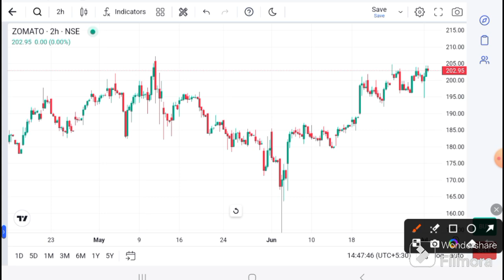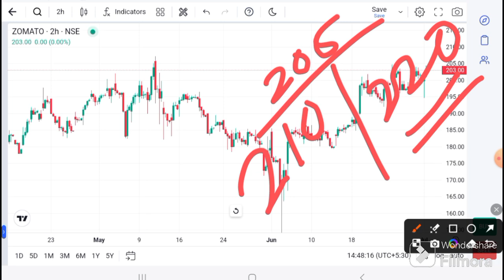Zomato share Latest News | Zomato share target I Zomato target today